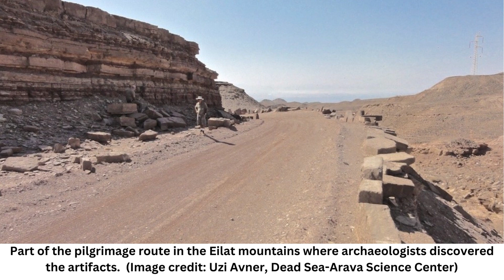'Magical artifact' to protect against evil eye found along centuries old pilgrimage route to Mecca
During the 1990s, locals and archaeologists recovered some unusual items in the mountains of the Eilat region in Southern Israel, on a route that was often taken by pilgrims traveling to Mecca. Now, researchers believe the items were used by types of sorcerers who performed popular magic ceremonies.